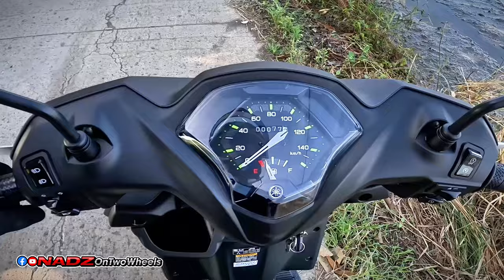YAMAHA Mio Gear 125 S | Short Review | NadzOnTwoWheels Motovlog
Sobrang Sulit! Tipid, madaling gamitin, pang everyday use talaga!
Also Please Likes/Follow ;